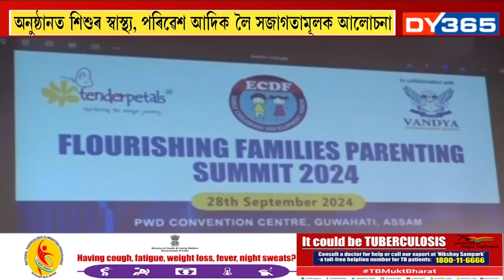DY365 News Coverage on TENDER PETALS -FLOURISHING FAMILIES PARENTING SUMMIT 2024 @ GUWAHATI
28TH SEPT 2024,
PWD CONVENTION CENTRE, GUWAHATI

Tender Petals Preschool Chain and ECDF (Early Childhood Development Forum) in collaboration with Vandya International School, Guwahati organized a Mega Parenting Summit on the theme “Flourishing Families” on 28th September 2024 at PWD Convention Hall, Guwahati.
The event was designed to create awareness among the parents about the benefits of healthy parenting.  Children need care that promotes positive emotional health and well-being and that supports their overall mental health, including a positive sense of self, as well as the ability to cope with stressful situations. For that, they need a congenial home environment.
Dr. Vasavvi Acharjya, the Founder Chairperson of ECDF and the Director of Tender Petals Preschool Brand in her speech said that “Parenting does not end when the child is enrolled to a school, rather it is s joint responsibility of the parent and the school to provide the best learning opportunities and a positive environment to the child. This is called the GOLDEN TRIANGLE and it is an equilateral trainable where all three -the parent, the school and the student are interconnected”.
The Chief guest of the event was Mayur Bora, an Author, Thinker, and Commentator, Ms. Ajanita Hazarika, Principal of Vandya International was the Guest of Honour and Stuti Choudhury, Actress, and Live Show Host graced the event as the Distinguished Guest. Ms. Riniki Bhuyan Sarma graced the occasion with her gracious presence. 🌼.
The Summit was followed by ECDF Global Pinnacle Education Awards 2024 (6th Edition) where 31 schools and educators were honored for their dedicated service to the sector.